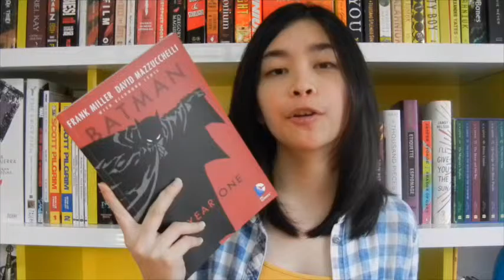September 2015 Reading Wrap up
My month was filled with audiobooks, comics and A LOT of schoolwork! How was your reading month last September? :)

// LINKS